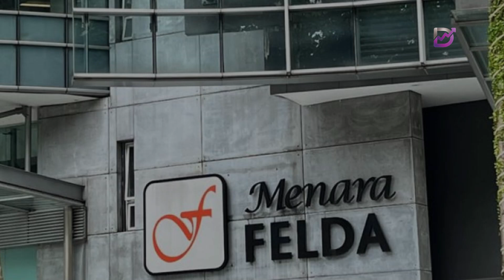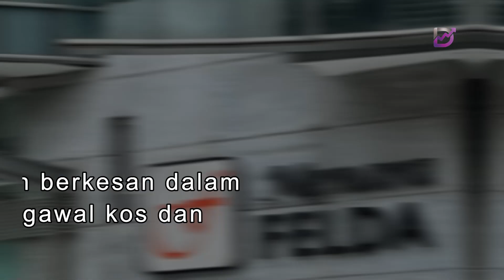Pendapatan Felda naik 3 % kepada RM186 juta pada suku pertama 2024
Bagaimanapun, perbelanjaan keseluruhan Felda merekodkan sebanyak RM278 juta atau menurun sebanyak 39 peratus pada berbanding suku pertama 2023.